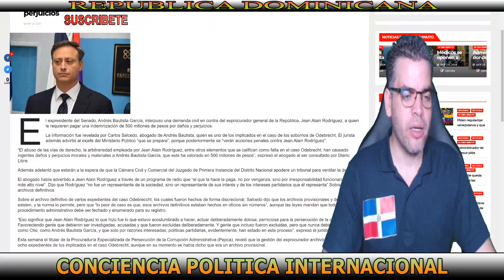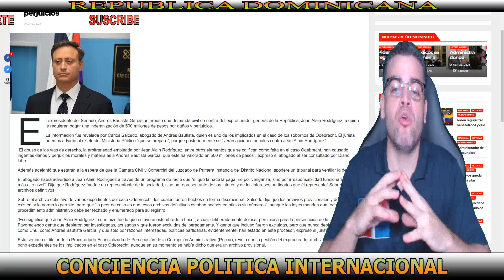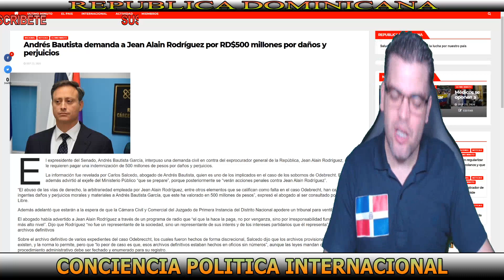DENUNCIAN A EX PROCURADOR JEAN ALAIN POR $500 MILLONES DE PESOS